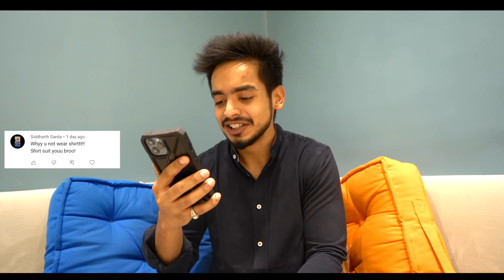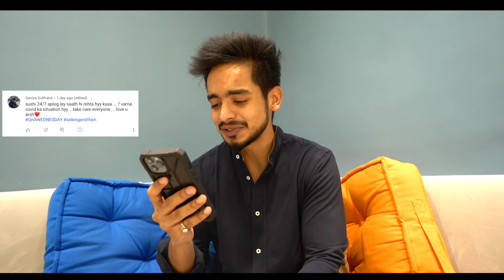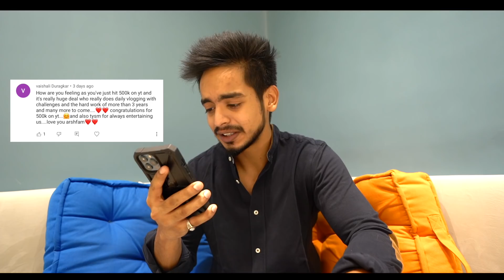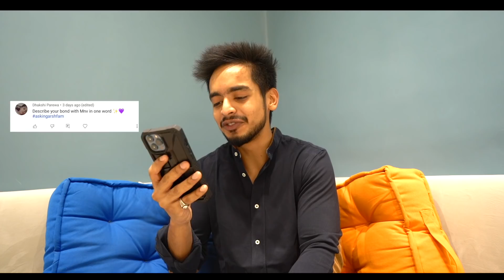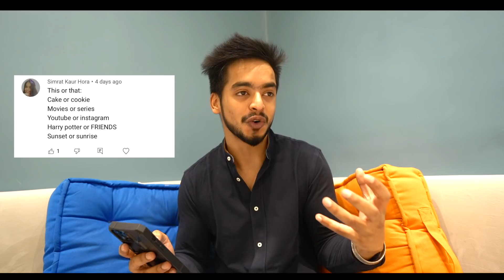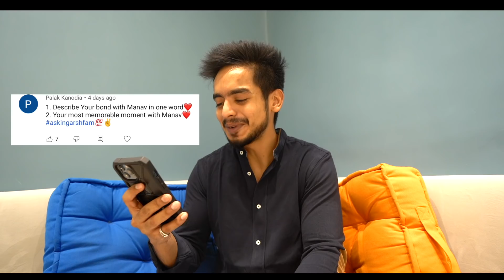Q&A WEDNESDAY Ep.4 | MOST MEMORABLE MOMENT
Kafi sahi questions puchre ho ❤️💜 maze areh hae
I hope you are loving the q/a wed series.
Baki jinke questions nahi aye keep on trying will choose more next time 💜
LOVE YOU 😘

Camera uses - SONY A7 III
MIC - BOKA BY - MM1 SHOTGUN